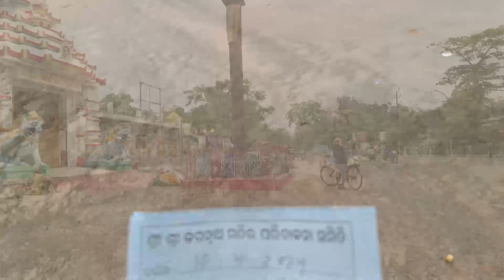Angul Jagannath Temple 😍😍 | ଅନୁଗୋଳ ଜଗନ୍ନାଥ ମନ୍ଦିର 😃 | richu odia Vlog.